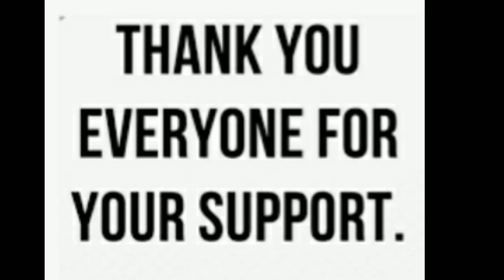Nakakatuwang kanta pampa goodvibes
Pampagoodvibes#enjoy the music